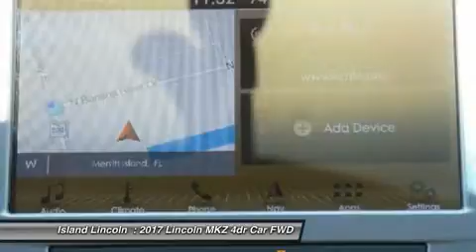2017 Lincoln MKZ 170018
2017 LINCOLN MKZ Merritt Island, FL
Stock# 170018

Island Lincoln
1850 East Merritt Island Cswy

Pick up this White 2017 Lincoln MKZ, available today. Featuring Variable transmission, it has 14 miles. This could be the one you've been searching for.